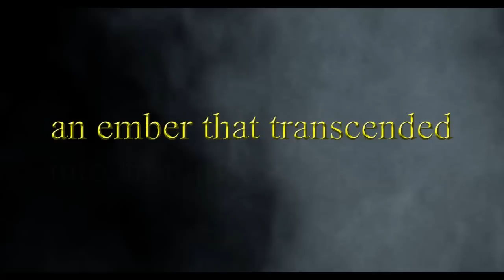I am...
Watch ". " and "A Call" before watching.